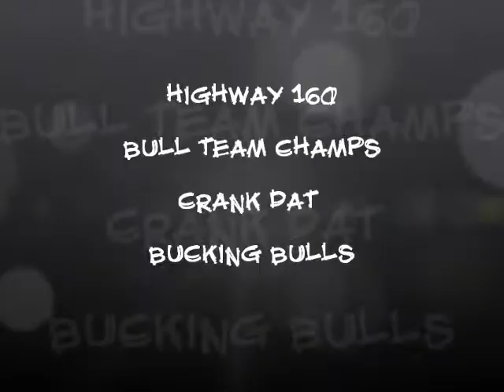Bull Riding - Bull Team Champs-HWY 160 Bull Riding- Tuba City, AZ.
HWY 160 Bull Riding Extreme announcer Luke Kaufman talks with Crank Dat Bucking Bulls after their win in the Bull Team Challenge in Tuba city, AZ. with a 241.75 team score.